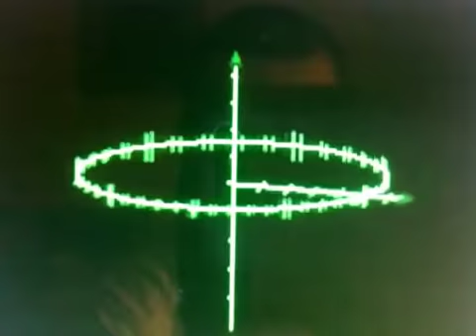2018 THE REAL right brain vs left brain test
Stare at the figure spin, imagine being under the disk or above it. Then don't imagine the disk spinning- just watch it. Which direction is it going? Post results in comments